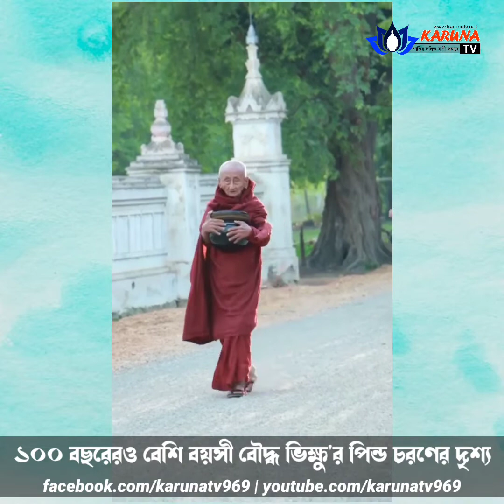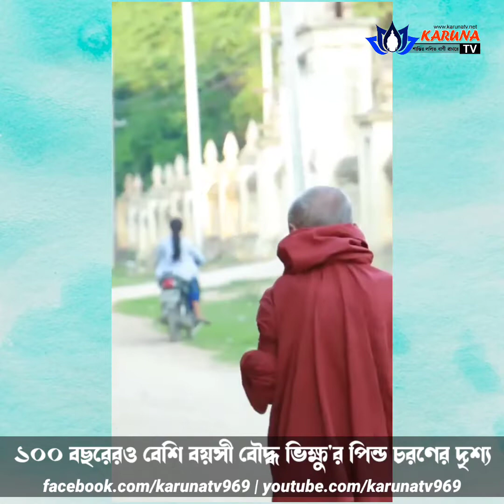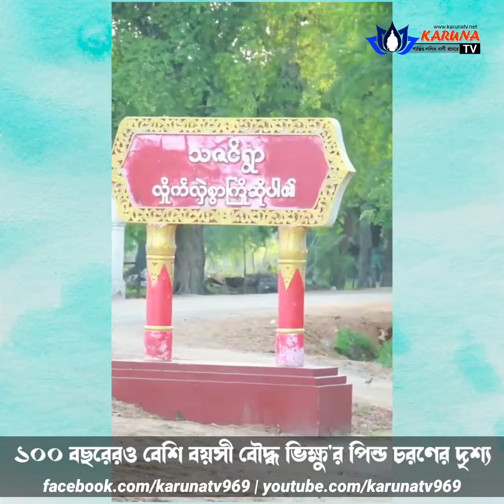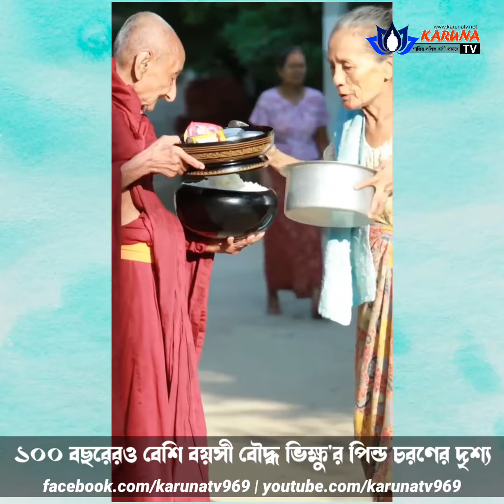শত বছর বয়সী বৌদ্ধ ভিক্ষু'র পিন্ডচরণ ও ব্রতকর্ম সম্পাদনের দৃশ্য | Karuna TV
আমাদের বৌদ্ধ প্রতিরুপ দেশ মায়ানমারের একজন শত বছরের উপরে পরম পূজনীয় বৌদ্ধ ভিক্ষু'র পিন্ডচরণ'সহ নিজের দৈনন্দিন ব্রতকর্ম সম্পাদন করছেন।

- সকলে সাধুবাদ দিয়ে পুণ্য সঞ্চয় করুন।